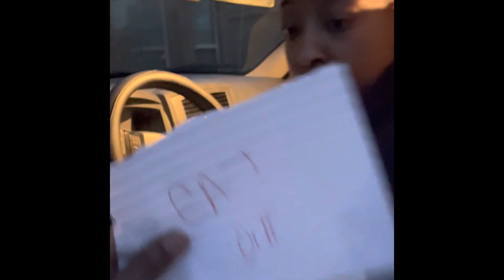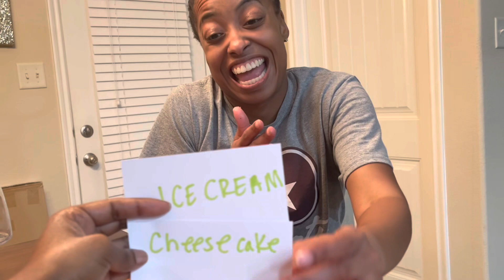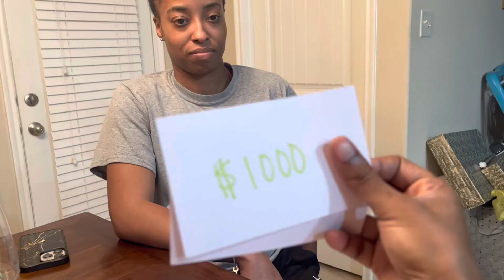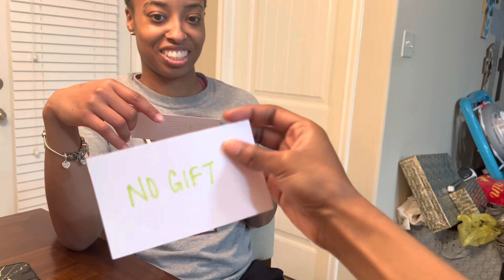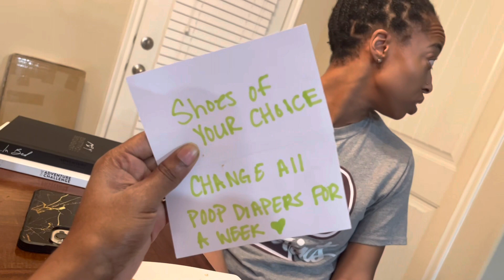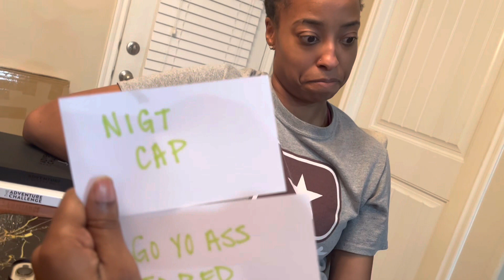INDEX CHALLENGE | Cook Dinner With